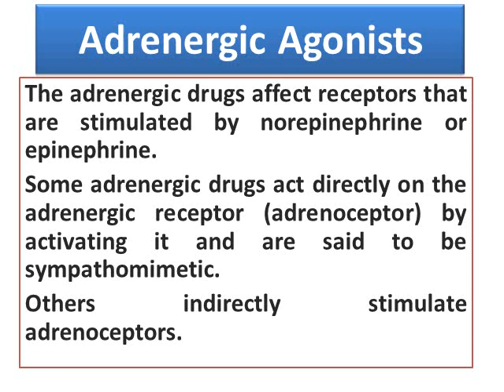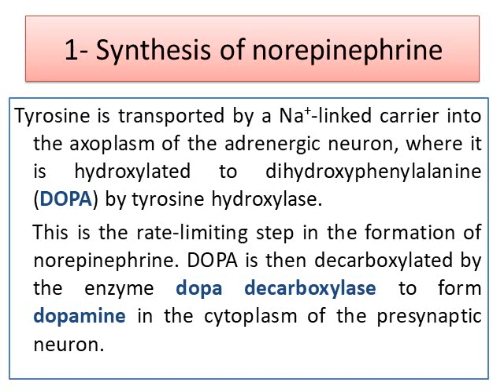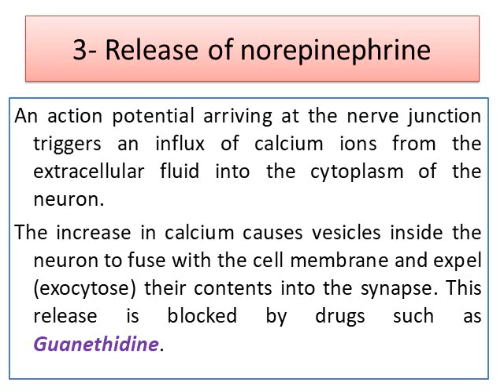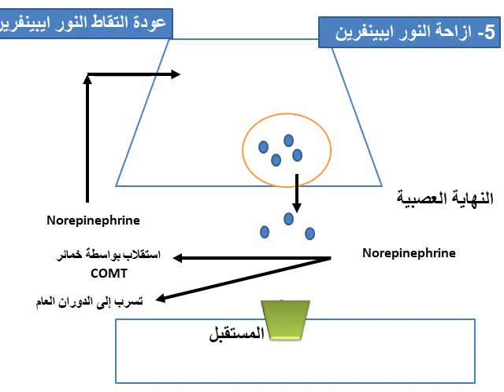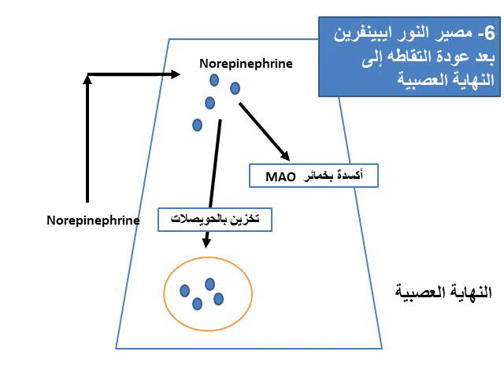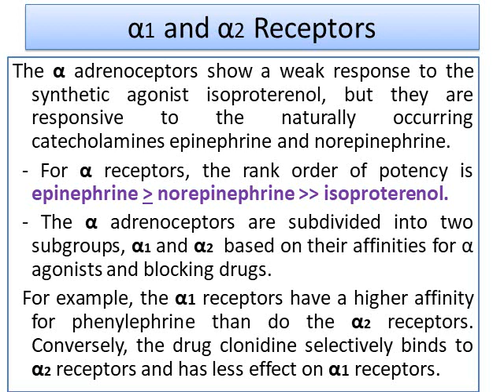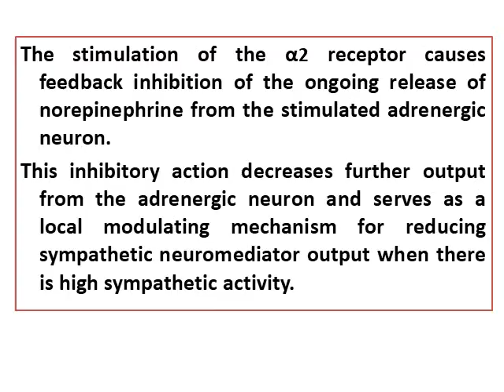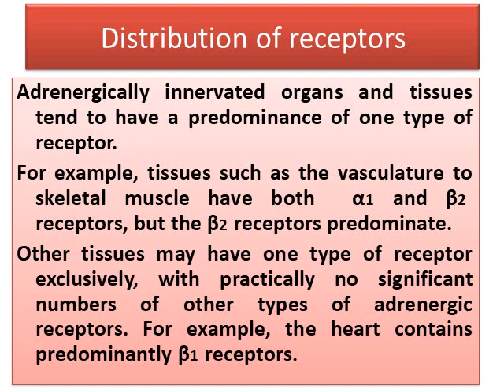Lecture 11 Adrenergic Agonists part 1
الجزء الأول من المحاضرة رقم 11 ويتحدث عن الأعصاب الأدرينيرجية وافرازها للنور ايبينفرين